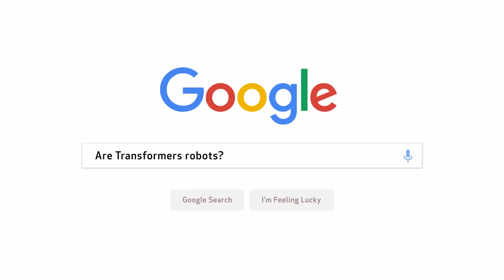'Transformers One' Cast Answer 50 of the Most Googled Transformers Questions | WIRED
Chris Hemsworth, Brian Tyree Henry, and Keegan-Michael Key—stars of the new film ’Transformers One’—visit WIRED to answer 50 of the most googled questions about Transformers. Are Transformers robots? Where do Transformers come from? Who is Primus? Why was Optimus Prime called Orion Pax? Were Orion Pax and Megatron once friends? How old are the Transformers? Answers to these questions and many more await with Chris Hemsworth, Brian Tyree Henry, and Keegan-Michael Key.

Transformers One releases September 20